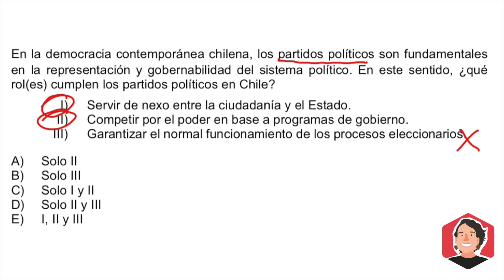Pregunta 24 Resolución Historia Modelo PSU DEMRE 2020